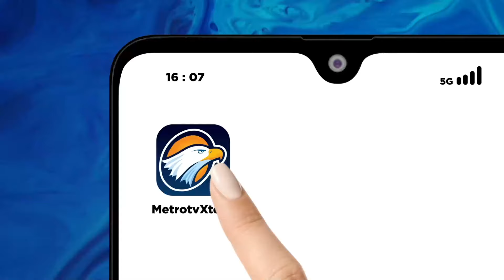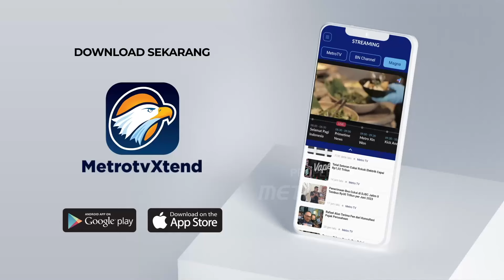Respon Suhartoyo Melihat Kondisi MK Saat Ini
MetroTV, Sebagai lembaga tinggi negara, Mahkamah Konstitusi belakangan menjadi sorotan publik. Hal ini tak lepas dari kontroversi putusannya yang dianggap melanggar kode etik. Akibatnya publik di jagat maya menerjemahkan MK sebagai 'Mahkamah Keluarga'.

Apakah MK bisa kembali menegakkan konstitusi seperti seharusnya? Seberapa berani para wakil Tuhan ini berani melawan intervensi?

Saksikan QNAMETROTV "UJI TAJI MAHKAMAH KONSTITUSI" Minggu, 18 Februari 2023 pukul 18.30 WIB di MetroTV. Selengkapnya di